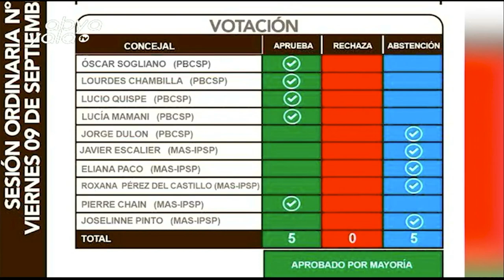El arquitecto Javier Zabaleta nos habla sobre los riesgos de aprobar la norma de uso de suelos em LP